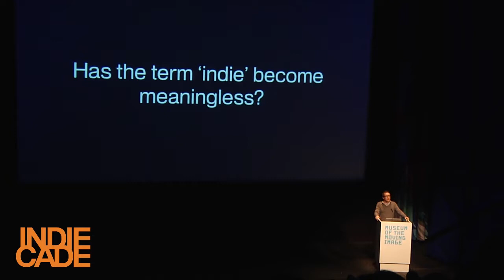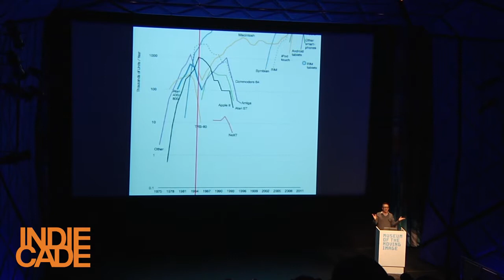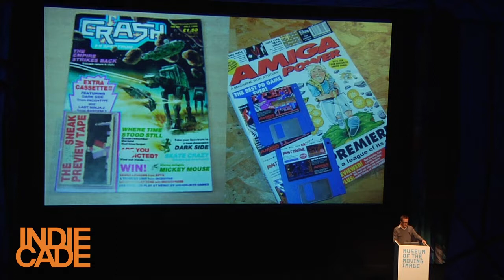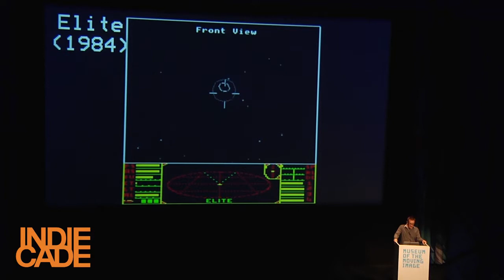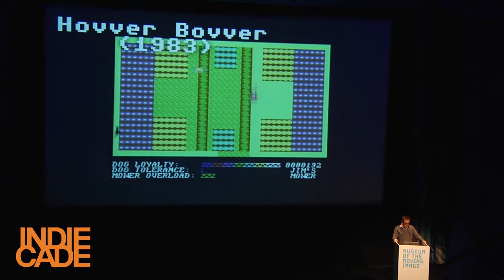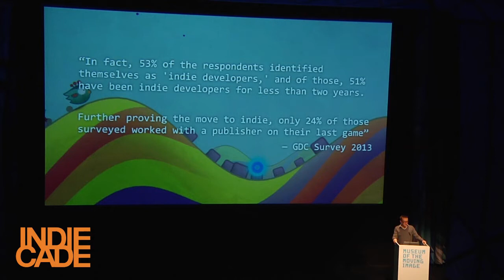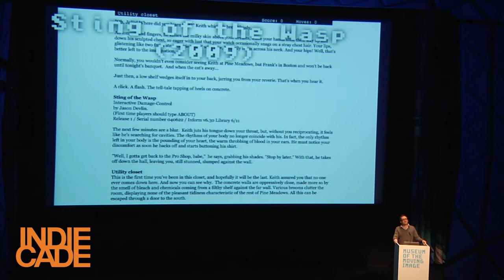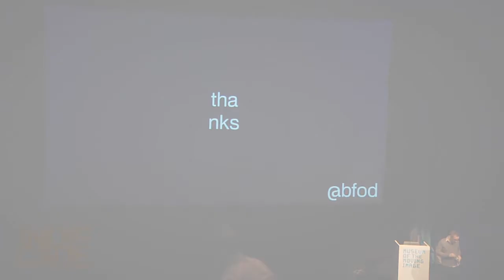IndieCade East 2014: Bennett Foddy State of the Union Keynote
Session at Indiecade East

Bennett Foddy is an Associate Arts Professor at the NYU Game Center and is known for making punishingly difficult games.